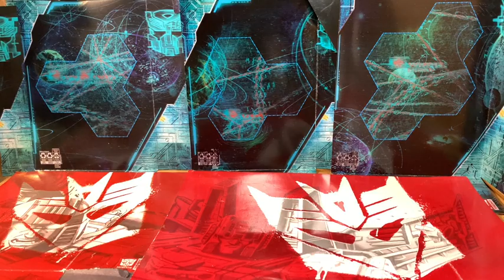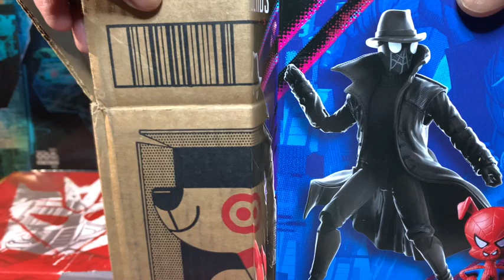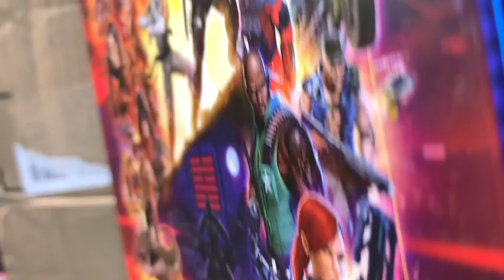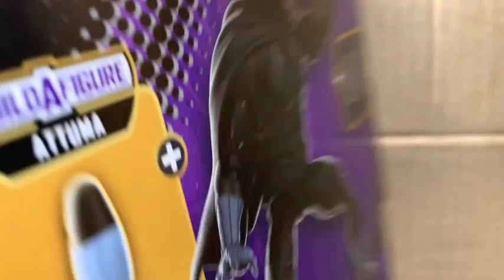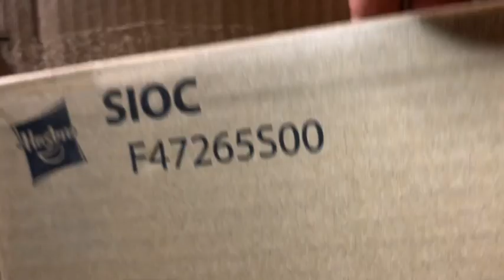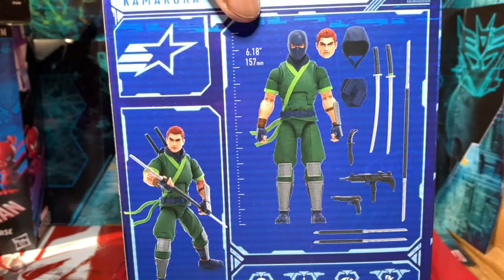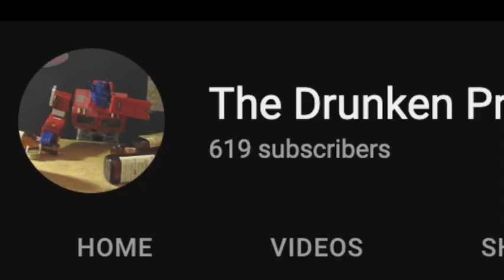Cyber Monday Haul Pt 2: Revenge of the Classified and Legends!